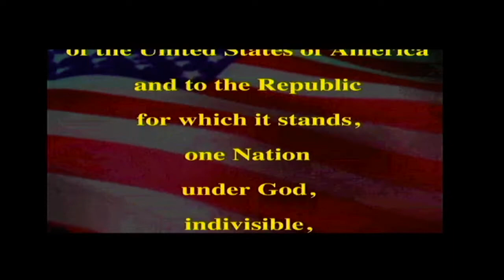PETV- Friday, May 6th, 2022